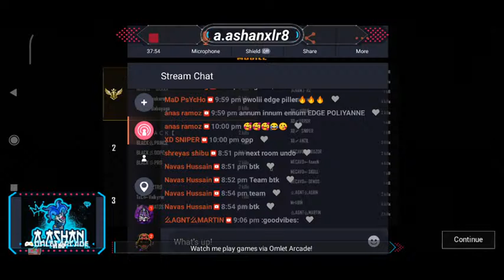XTNDERZ 10PM ROOM} WITH ആശാൻ